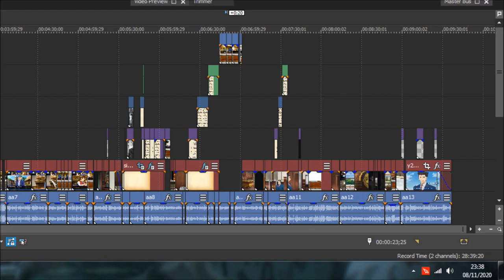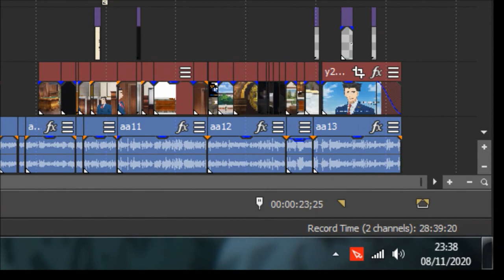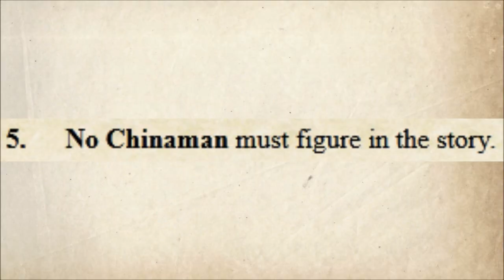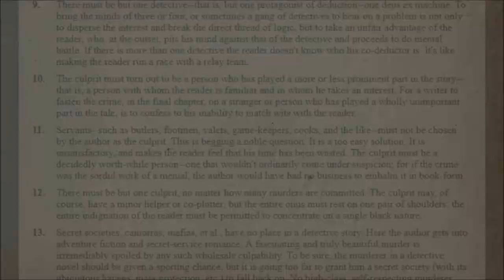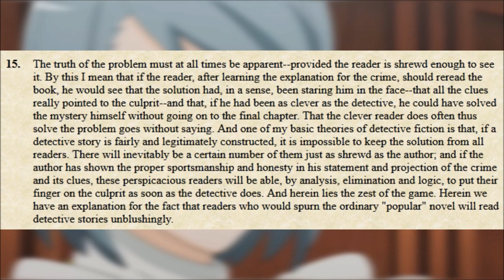Why the Ace Attorney Anime Doesn't Work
I was recovering from a cold when I recorded this.

I've had this about 90% finished for several months but for various reasons I didn't get around to the other 10 until now. My next video essay shouldn't take this long.

...I'm not saying it won't, but. It shouldn't.

AA6 and DGS footage taken from Slyzer's channel.